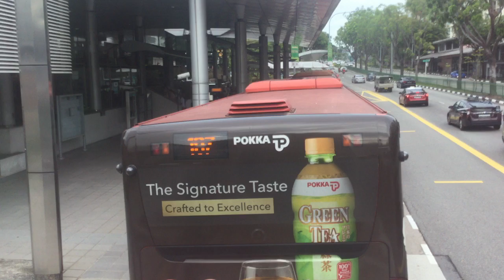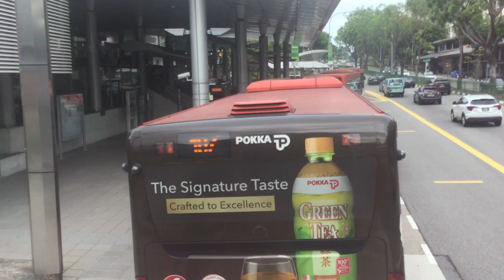SBST Bus Service 153 [SBS3761T]: Hougang Ctrl Int → S'goon Stn Exit A/Blk 413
SBS Transit Volvo B9TL on Bus Service 153 (Hougang Ctrl Int → Bt Merah Int). May 14, 2021. 08:41 - 09:03.